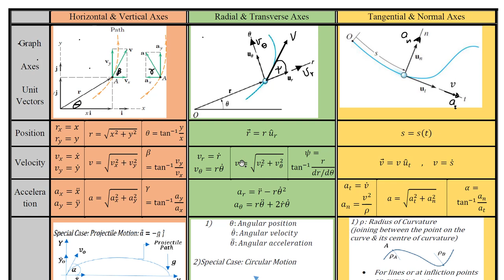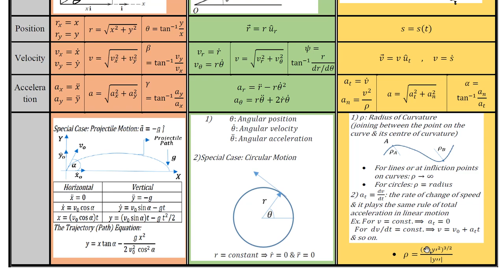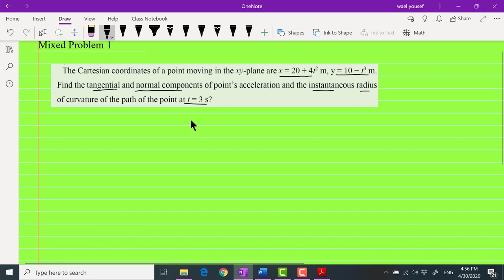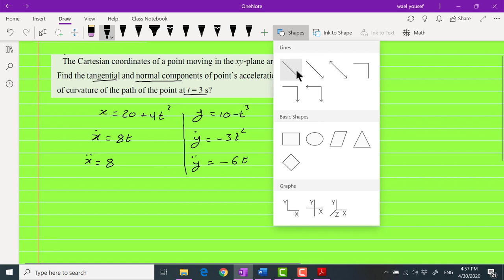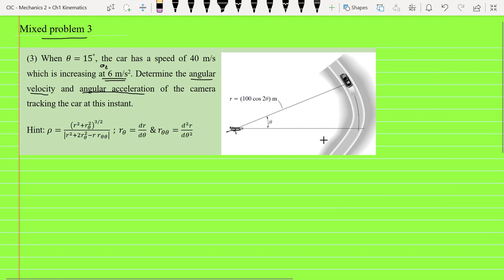11 Kinematics summary and Mixed problems - In Arabic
ملخص لحركة الجسيم المنحنية في الإحداثيات (الكارتيزية) و(القطبية) و(المماسية والعمودية) مع حل مسائل منوعة